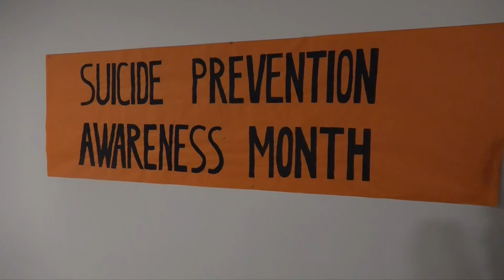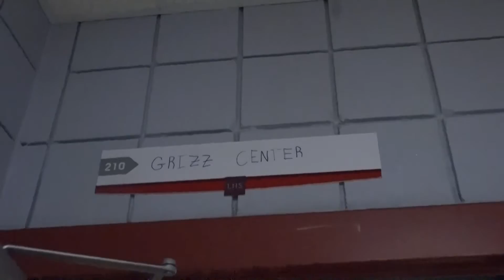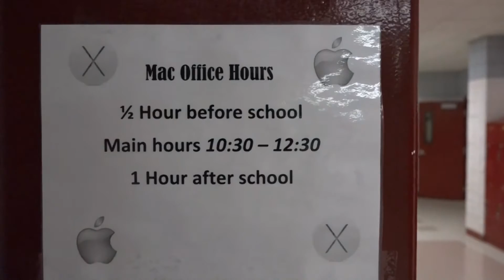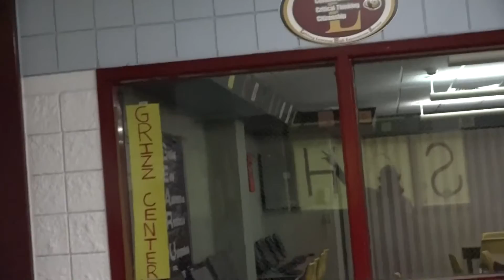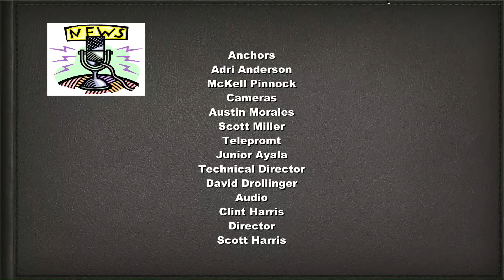LHS News 9/14/15